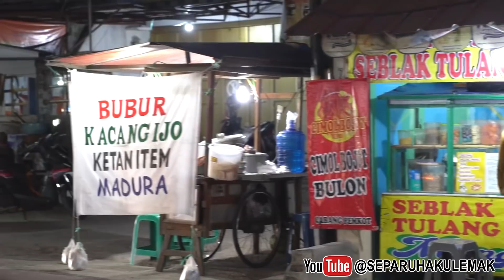PEDAS GURIH MANTAP! JAJAN CIMOL BOJOT, SEBLAK TULANG MUNGPLU & TELOR GULUNG DI CIMAHI!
Lokasi :
SEBLAK TULANG MUNGPLU
JL. Cihanjuang Cibaligo
Kota Cimahi, Jawa Barat